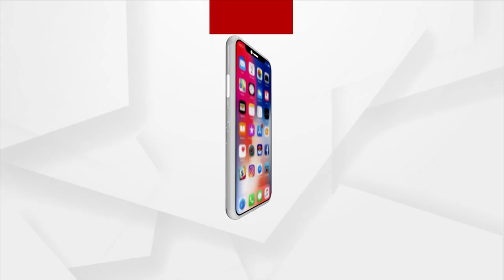What Is The Difference Between Karate & Taekwondo?